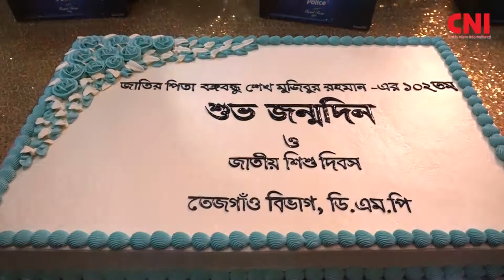সুবিধাবঞ্চিত শিশুদের সাথে বঙ্গবন্ধুর জন্মদিন উদযাপন || DC Biplob || DMP